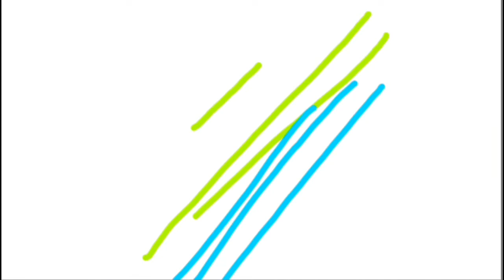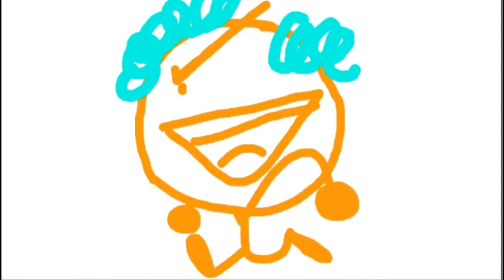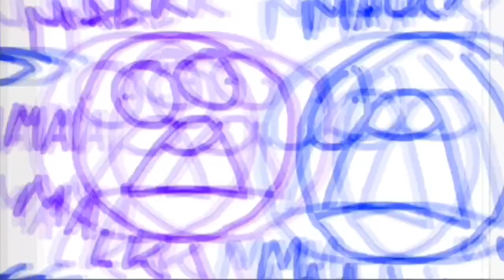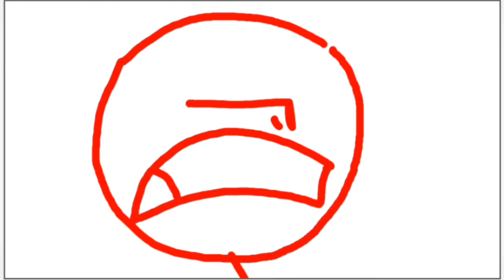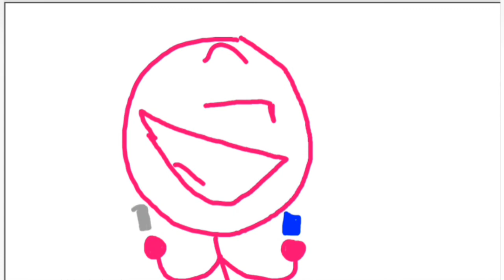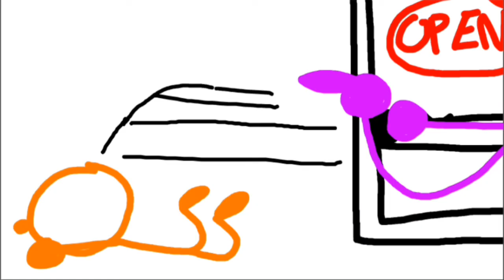JTSKWP Shorts And Remakes Of JAN- MARCH!!!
HEY GUYS HOPE YOU HAVE A GOOD WEEKEND!!!
SPRING BREAK IS COMING UP SO I WILL HAVE A CHANCE TO FINISH BFTGCA 6B!! WHICH WILL BE COMING OUT ON FRIDAY APRIL 8TH 2022!!!

I REALLY CANNOT WAIT!!!

HUSTLE ROBLOX TRAIN CRASH COMPILATION WILL BE COMING NEXT MONTH ON APRIL 2ND

AND MINECRAFT BOSTON VIDEO WILL BE PREMIERING TOMORROW AND A BUNCH OF OTHER REMAKES THAT I'LL PROBABLY BE MAKING!